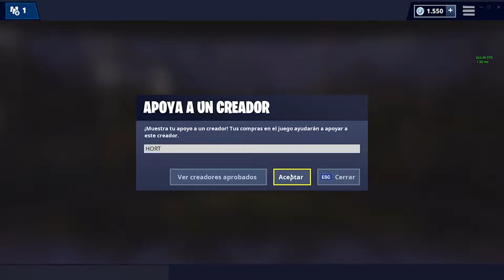HASTA QUE NO ELIMINEMOS A TODOS NO NOS VAMOS!!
Ayúdanos con tu like, comentario y suscripción para mejorar y crecer cada día mas este lindo canal :)!!!.

¿Que uso?

Ordenador:
▶️Procesador: Intel I7 6700K 4.0Ghz
▶️Gráfica: Nvidia GeForce GTX 1060 6GB
▶️Ram: G.Skill Ripjaws V Red DDR4 16Gb 2x8 gb
▶️Disco duro: Seagate Desktop 7200.14 (SATA3)
▶️Placa: Gigabyte GA-H110M-S2H
▶️Refrigeración Liquida: Enermax Liqmax II 240
▶️Fuente de Alimentación: Tacens Mars Gaming 700W

Periféricos:
▶️Monitor 1: BenQ ZOWIE XL2411 144 Hz
▶️Monitor 2: LG LED IPS Ultrawide 60 Hz
▶️Teclado: Corsair K65 RAPIDFIRE RGB (Cherry MX Speed)
▶️Ratón: Steelseries Rival 500
▶️Audífonos: SteelSeries Siberia 650
▶️Micrófono: RØDE NT-USB Microphone
▶️Botonera: Elgato Stream Deck
▶️Silla: Racing IntimaTe WM Heart
▶️Alfombrilla: Asus Rog Sheath Gaming
▶️Lentes Gaming: Mars Gaming MGL1

Para grabar y editar:
▶️Photoshop CS6